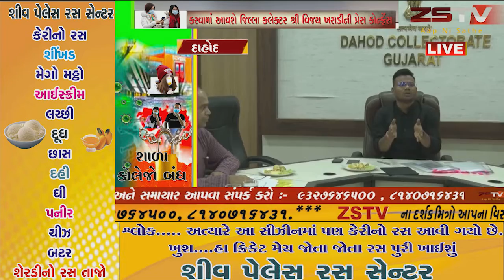દાહોદમાં કોરોના સામે સલામતી માટે રાત્રી બજાર, હાટ બજાર બંધ કરવામાં આવશે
# દાહોદ કોરોનાથી ગભરાવાની જરૂર નથી, નાગરિકો ભીડવાળી જગાએ જવાનું ટાળે